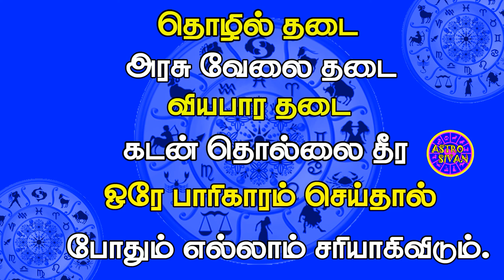கடன் பிரச்சினை முற்றிலுமாக நீங்க | கடனை விரைவில் அடைப்பதற்கான வழிபாடு